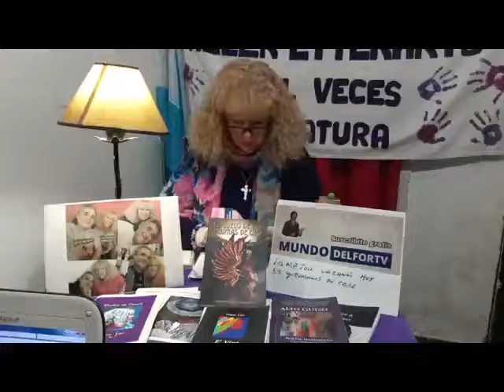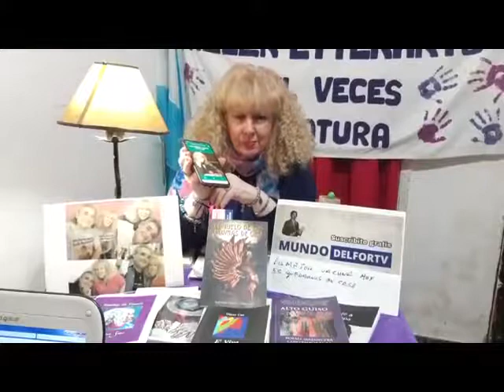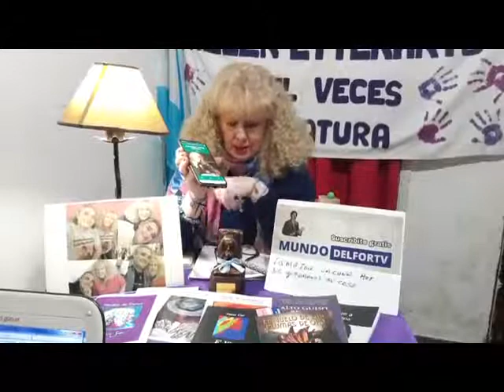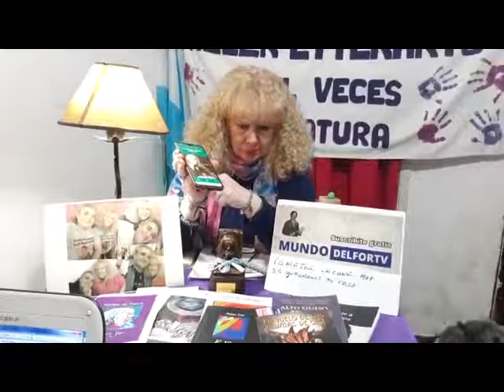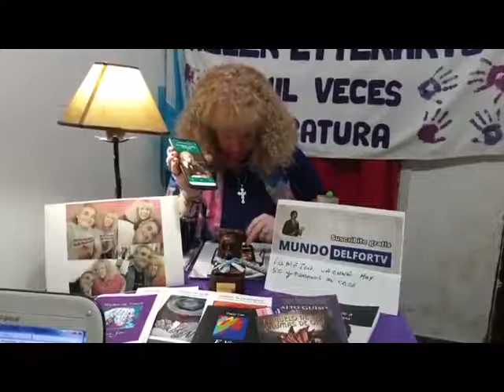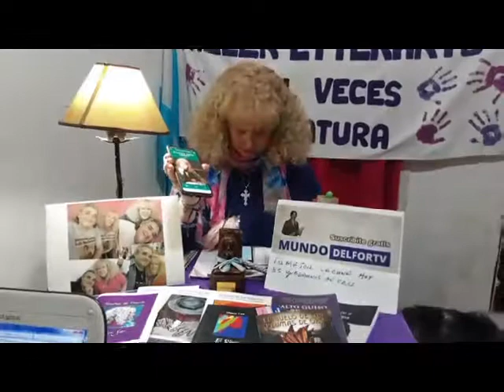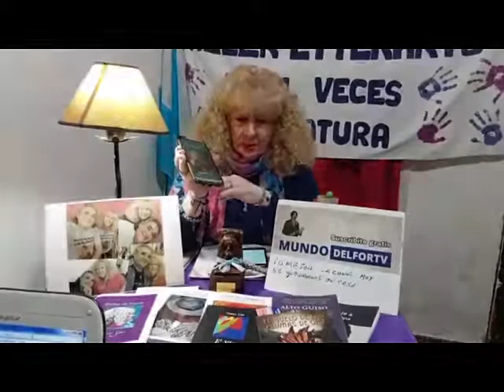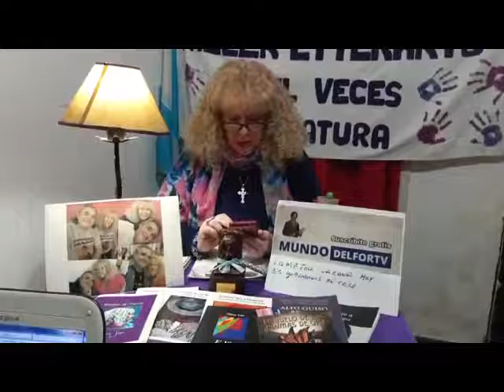Treinta Mil Veces Literatura. Nora Beatriz Haddad (Tucumán) En Vivo (07-06-2020)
Horario en Latinoamérica:
22:00 Hs. Argentina, Brasil y Uruguay
21:00 Hs. Bolivia, Colombia, Cuba, Chile, Haití, Paraguay, Puerto Rico, República Dominicana, Venezuela y Miami EE. UU.
20:00 Hs. Ecuador, México y Perú
19:00 Hs. Costa Rica, El Salvador, Guatemala, Honduras y Nicaragua
18:00 Hs. Los Angeles EE. UU.
Europa (Día posterior)
03:00 Hs. España